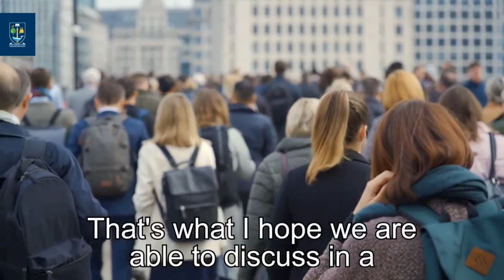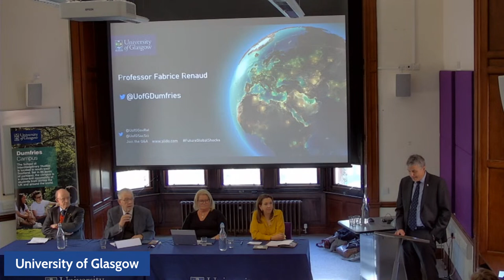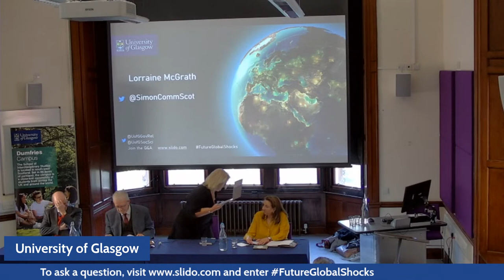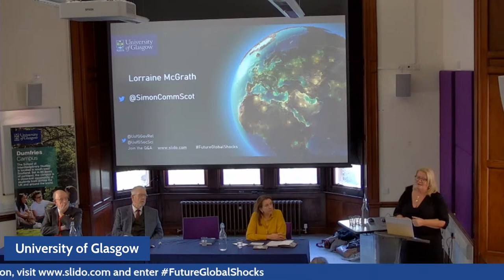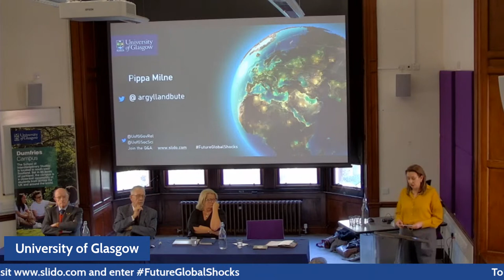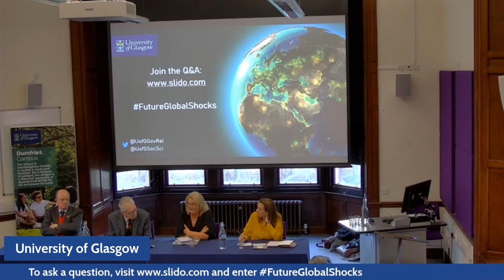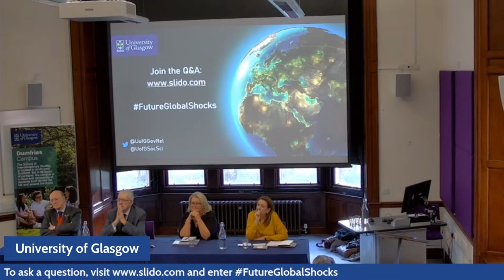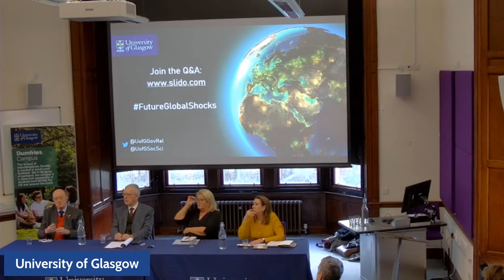Responding to a Pandemic: Lessons We Can Learn From Communities - Future Global Shock Series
To join the conversation and ask a question, head and enter

Communities, neighbours, local businesses and grassroot organisations mobilised rapidly in the wake of the pandemic lockdown, providing essential lifelines and day to day support for isolated individuals and families across the length and breadth of the country.  Local communities are also at the heart of responses to local flooding and other environmental emergencies, providing practical and emotional support for people at times of greatest need.

In partnership with the Campaign for Social Sciences  and the  Scottish Council on Global Affairs, our third event  will  reflect on recent examples of community support during such crises and consider questions such as:

- How can communities and local businesses respond to shocks at a national/global level?
- What structures could be put in place to allow rapid targeted support whilst encouraging local/grass roots decision making and maximum subsidiarity.
- Do we have the legal and government structures – as well as the policymaking expertise – in place to respond to future crises?

With contributions from:
Jeane Freeman OBE, former Cabinet Secretary for Health and Sport in the Scottish Government
Professor Russel Griggs OBE, Chair,  South of Scotland Enterprise
Lorraine McGrath, Chief Executive, Simon Community Scotland
Pippa Milne,  Chief Executive, Argyll and Bute Council
Professor Fabrice Renaud, Head of the School of Interdisciplinary Studies and Professor of Environmental Risk and Community Resilience
Professor Graeme Roy, Dean of External Engagement, University of Glasgow
Professor Michael Russell, former Cabinet Secretary for Government Business and Constitutional Relations of Scotland in the Scottish Government